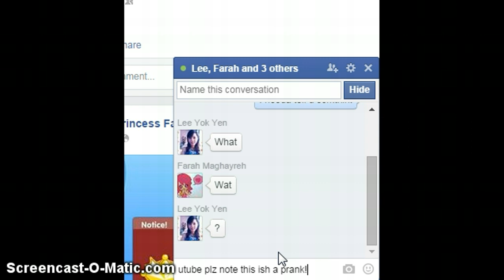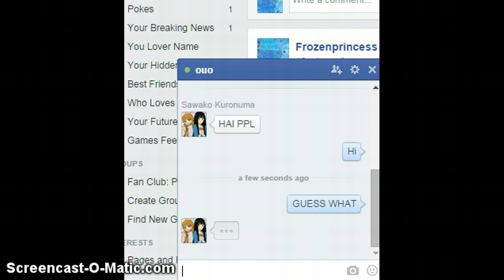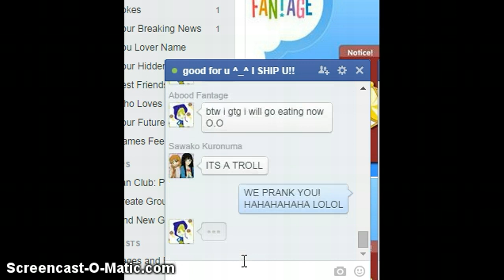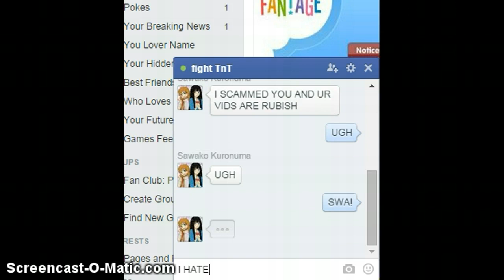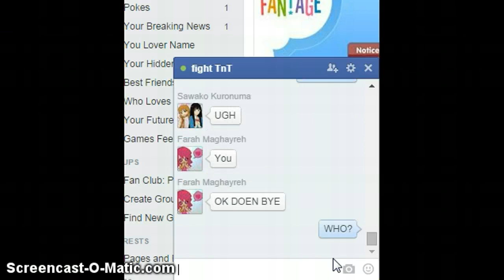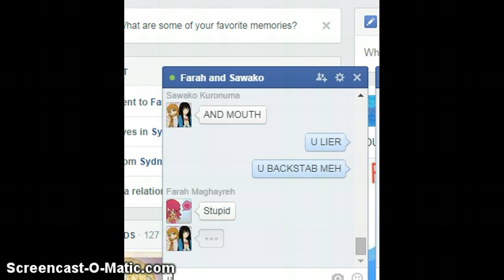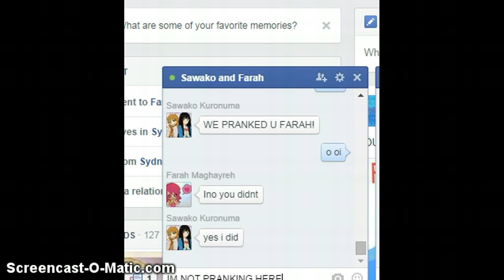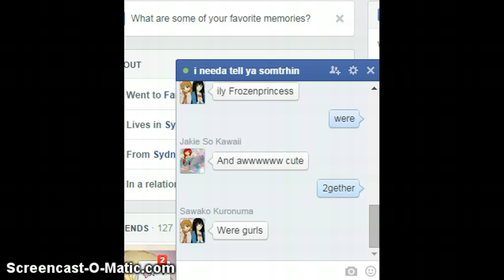Facebook Pranking friends Funny Fails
btw this was a dare .